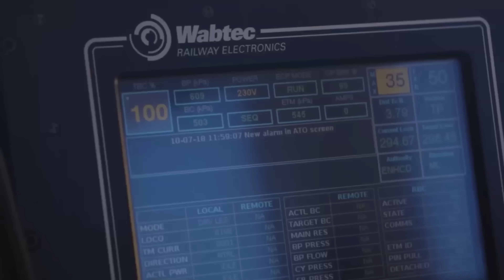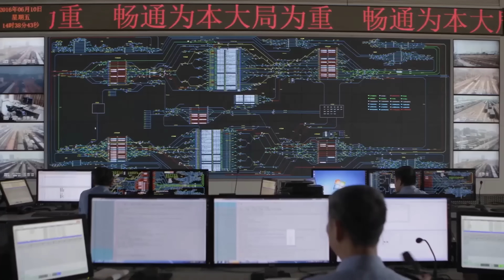Top 6 Record Breaking Trains That Defy Belief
Massive trains that span entire continents don’t just leave people in awe with their sheer size—they also carry with them a wealth of intriguing and mysterious stories tucked deep inside.
And today, we’re going to introduce you to six of the world’s biggest trains, each one with a unique backstory and some truly astonishing features that set it apart.
In this video, we’re going to take a look at six of the most incredible and absolutely enormous trains on Earth.
Every single one of these trains has its own distinct personality, and trust me, they’re all unforgettable in their own way.

BHP’s Iron Ore Train
In the vast and sweeping expanse of the Australian outback lies one of the most astonishing and massive railway systems anywhere in the world.
It’s operated by the BHP Group, and this incredible rail line stretches for hundreds of miles through the deserts and wilderness of Western Australia, impressing not only with its incredible length but also with the remarkable level of advanced engineering behind it.
But the real showstopper on this line is the BHP iron ore train, a machine so enormous it defies belief.
This train is truly a giant of the rails, holding the record as the longest train on Earth, stretching a staggering 4.5 miles from end to end.
Like a colossal steel serpent winding across the landscape, this train doesn’t just haul ore from the mines to the port—it carries out a mission on a scale that's nearly impossible to imagine.

Rio Tinto Train
Next up is the Rio Tinto Train, which is another one of the massive trains that operate across the vast and rugged terrain of Australia.
Located in Western Australia, the Rio Tinto Train stands out as one of the most advanced trains in the world, powered by cutting-edge technology that pushes the limits of modern rail systems.
This train stretches 2.2 miles in length and operates entirely without a crew, running on an autonomous system known as AutoHaul that handles every aspect of its journey.
This enormous train travels back and forth between the mines and ports in the Pilbara region, transporting iron ore across distances of up to 500 miles on a single trip.
The AutoHaul system was developed in collaboration with Hitachi Rail STS, and it represents the world’s first fully autonomous heavy-haul freight railway network.

Fortescue Ore Train
The third train we’re going to introduce is the Fortescue Ore Train, another impressive giant worth talking about.
At just 1.7 miles long, this train might not match the length of some of the other behemoths we’ve covered, but when it comes to impact, it absolutely holds its own.
The Fortescue Ore Train also operates across the vast stretches of the Australian landscape, transporting iron ore from the mining sites all the way to the processing facilities.
What truly makes this train remarkable is its groundbreaking approach to how transportation can be done more intelligently and responsibly.
Fortescue Metals Group, a major player in the global resources industry, is teaming up with Williams Advanced Engineering to create a train powered by batteries that utilize regenerative energy.

Sishen–Saldanha Train
South Africa’s Sishen–Saldanha railway is an engineering marvel that stretches 535 miles, connecting the mineral-rich Sishen mine with the deep-water port of Saldanha on the Atlantic coast.
Operating on this line is one of the longest and heaviest freight trains in the entire world, a true titan of the rails.
This massive train can reach a length of 2.5 miles, and when fully loaded, it can weigh over 90 million pounds in total cargo mass.

Union Pacific’s “Big Boy” Locomotive
The Union Pacific Big Boy is one of the most iconic and legendary steam locomotives in the entire history of railroads.
Built in the 1940s by the American Locomotive Company, also known as ALCO, this powerful engine became a true legend thanks to its overwhelming size and sheer mechanical force.
Measuring roughly 132 feet in total length and weighing more than 1.2 million pounds, Big Boy could haul up to 7.2 million pounds of train cars over steep grades and through mountain passes on long-distance routes.
What really sets Big Boy apart is the brilliance behind its engineering and design.

Daqin Line Coal Train – China’s 1.6-Mile-Long Iron Dragon
The last train we’re featuring today is one that runs along the Daqin Line in China, and it’s absolutely worth your attention.
icture this: the Daqin Line spans 406 miles, linking the coal-rich region of Datong with the coastal port city of Qinhuangdao, and it moves over 880 million tons of coal across that distance every single year.
That’s right—this line is one of the highest-volume freight railways anywhere on the planet today.
The trains operating on the Daqin Line can weigh up to 44 million pounds per trip, and even with that weight, they travel at speeds reaching 50 miles per hour.